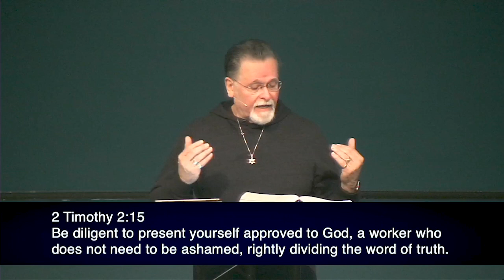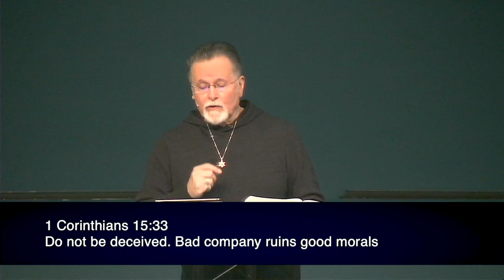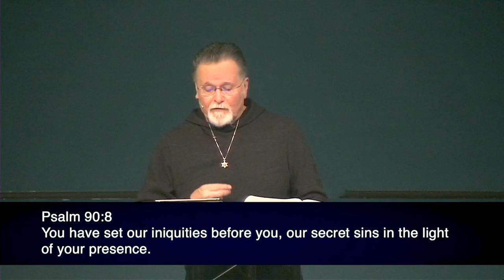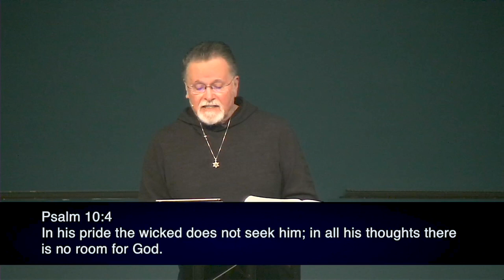Job 34-35 | Hear My Words | 5.19.2021